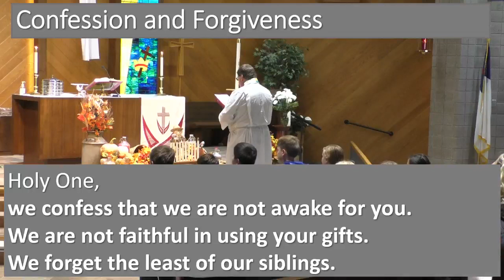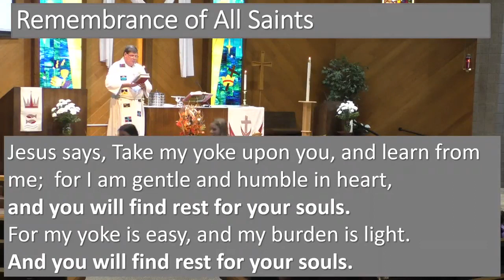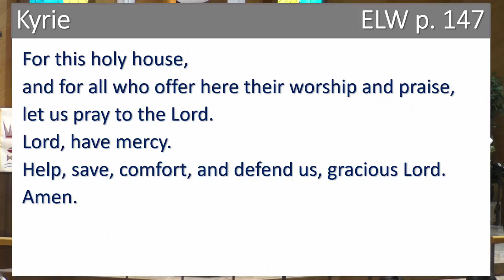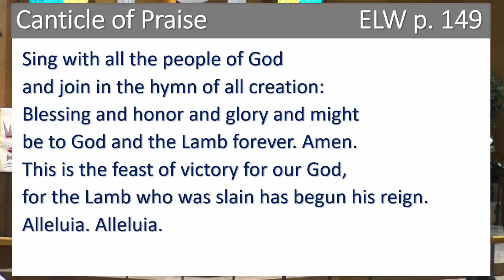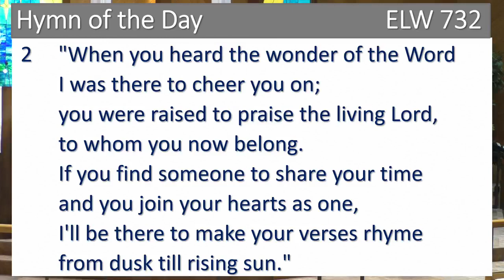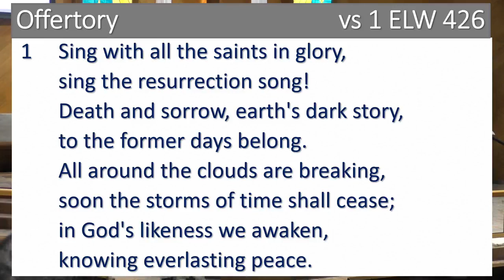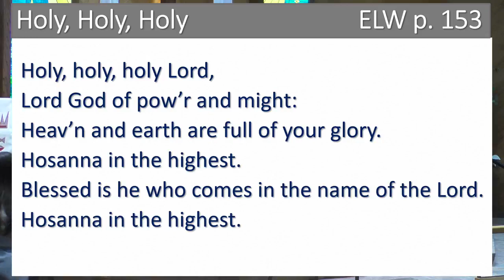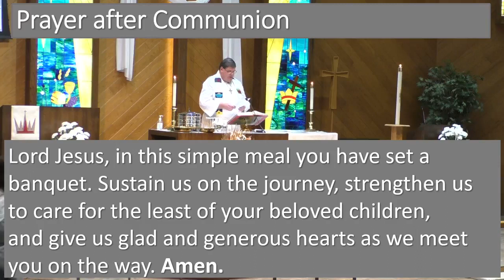Nov. 5 - All Saints Sunday - Central Lutheran Church